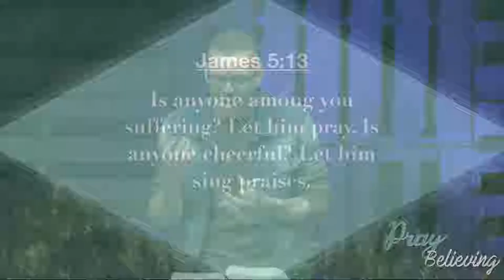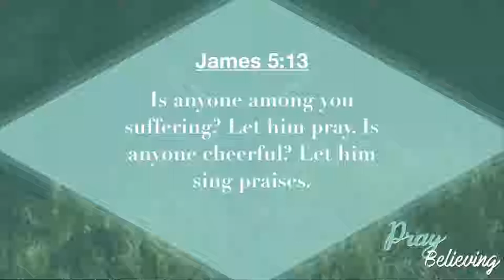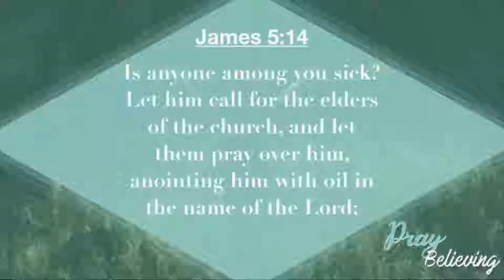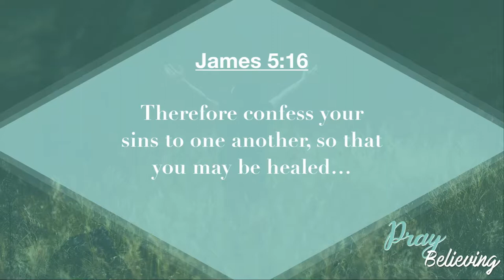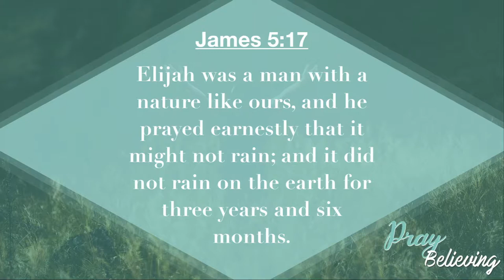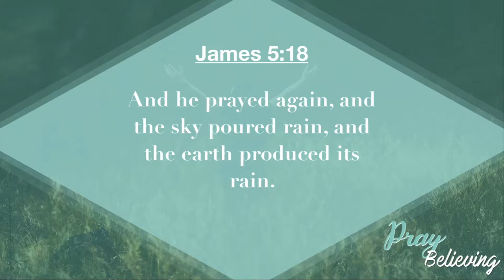The Power of Prayer